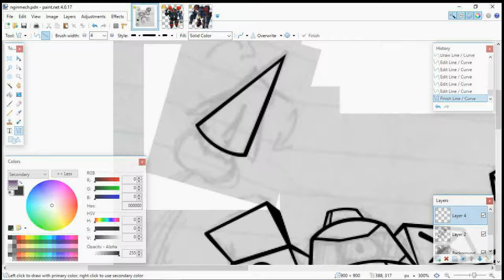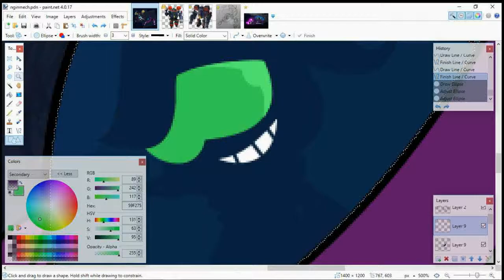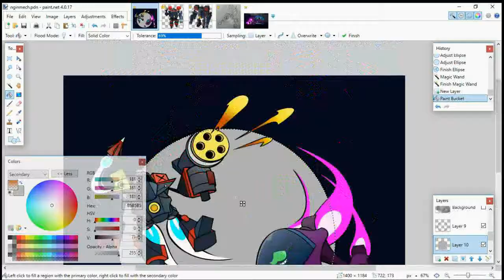MECH WRECKED (Crash Bandicoot) / Speed Draw (Request)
Late request by Arika Koski

I wanted to apologize on skipping N.Gin's Mech. It took me a while to get his design right. It even consumes a lot of my memory when recording that section. I cut it and I started at the near coloring part.

Also, there is a lot of armaments and heavy details on the remake version. I made it a bit simple with the original design, but a few mixes from the remake were added.